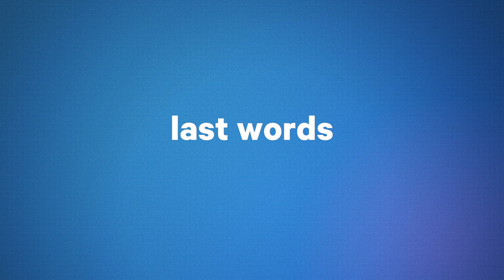SPOTLIGHTER SERIES Entrepreneur: Anne Jano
We met up this week with Anne Janody, Founder and Creative Director of blog Jano Lapin. Check out how she is bringing light to artists and organizations in this Spotlighter Entrepreneur episode.